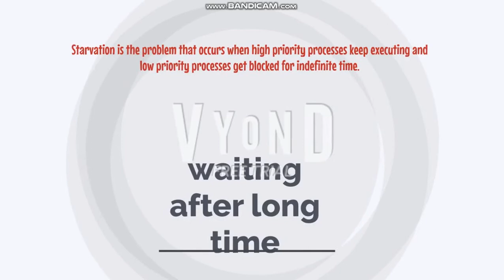Only CS/IT Students can relate this KeenG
Hello friends,In this video I tried to explain operating system concepts like deadlock, starvation, convoy effect, cpu scheduling, thrashing by real life scenario... in funny way... I hope you all will liked this☺.. please dont forget to like share and subscribe my channel..